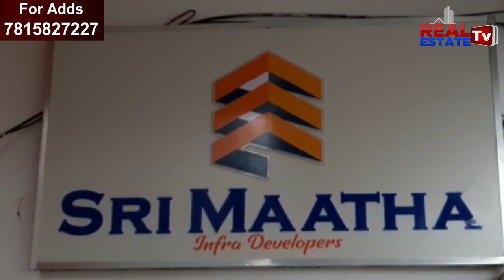Sri matha Infra Developers | HMDA New Venture || Taramathipet nera ORR | రియల్ ఎస్టేట్